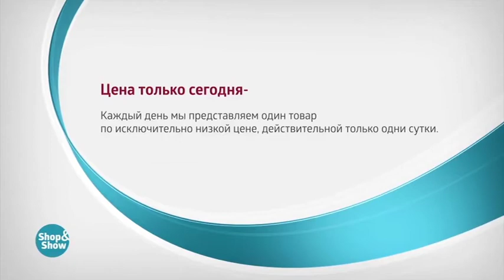Балетки Мариэтта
Обзор на товар Балетки Мариэтта